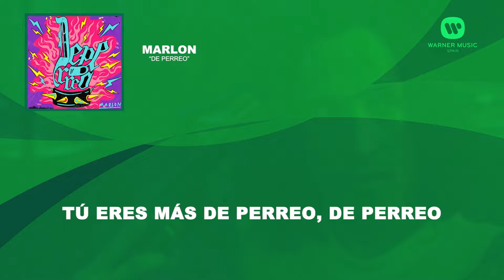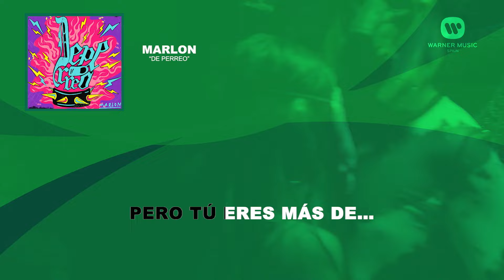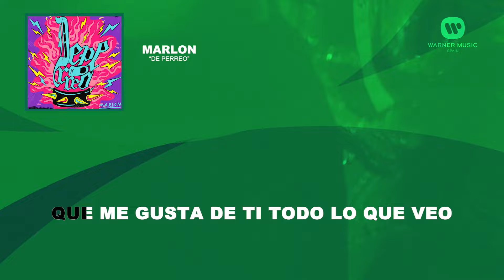Marlon - De Perreo (Lyric Video Oficial | Letra Completa)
Lyric vídeo oficial con la letra completa de la canción "De Perreo" de @_marlonoficial_.